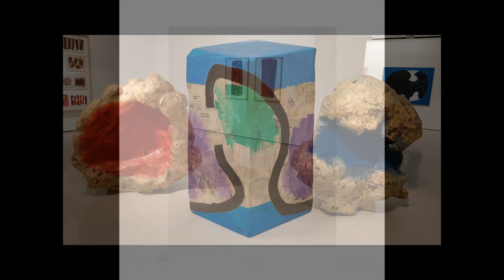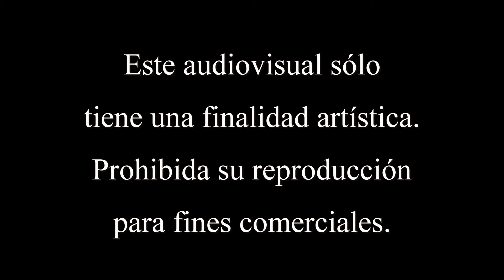Ibarrola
Audiovisual-documental sobre la obra de Agustín Ibarrola, pintor y escultor vasco, de marcada personalidad artística y gran originalidad.